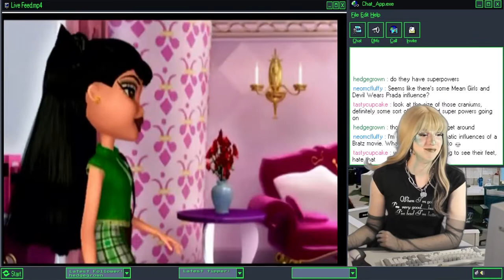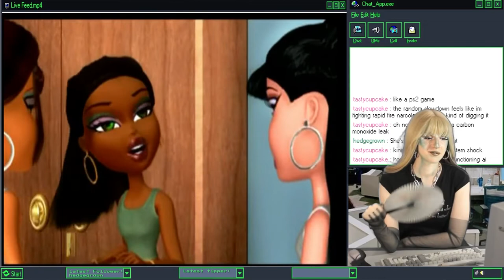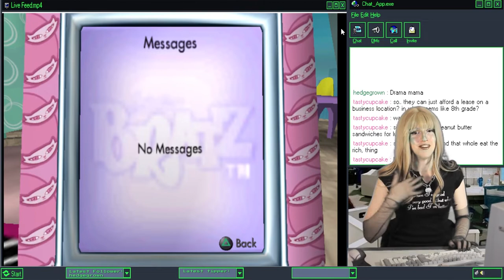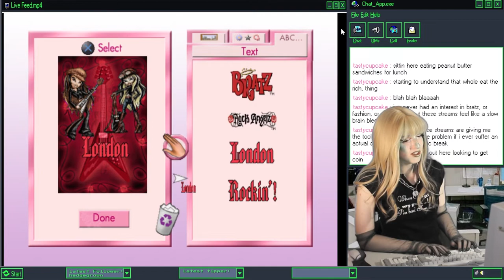Playing BRATZ: ROCK ANGELZ in Hell - Part 1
First ever playthrough of Bratz: Rock Angelz on PS2. Went well considering I was supposed to be working and was also melting under the flames of eternal damnation. The nostalgia and passion for fashion was potent.
Part 2 coming soon!
Socials: @clickthedemon247